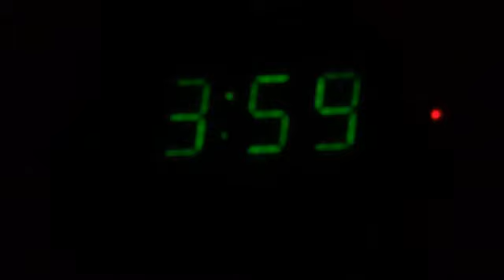The hardest part is showing up